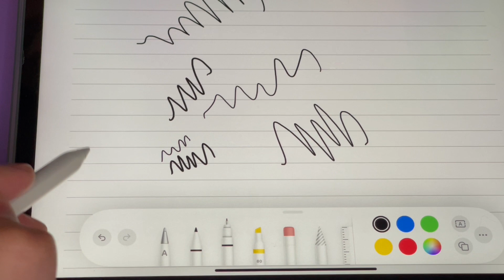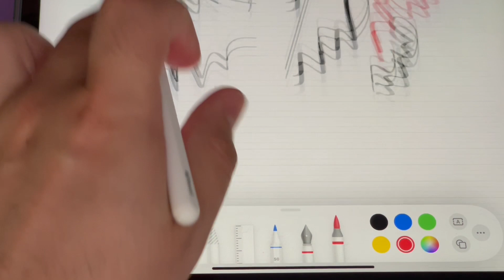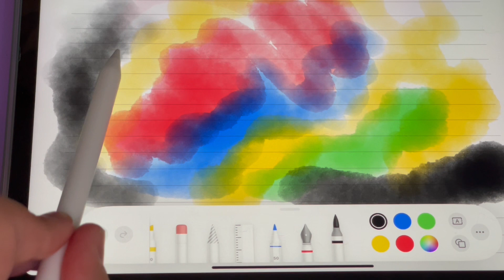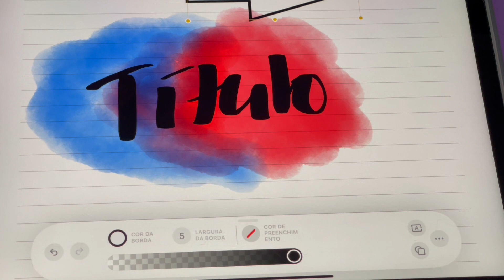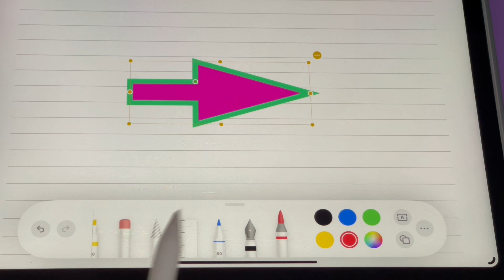Atualização do APPLE NOTAS no iPadOS 16.1! DUAS NOVAS CANETAS!!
Análise review do app nativo de anotações do iPad, o Apple Notes!